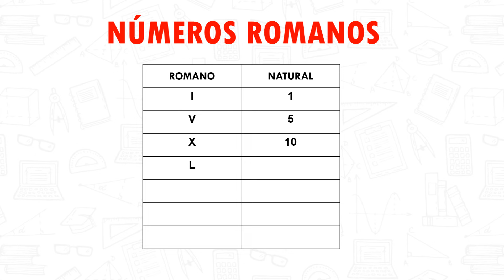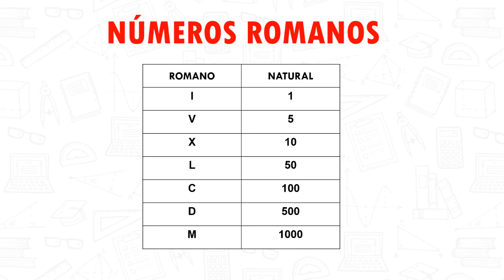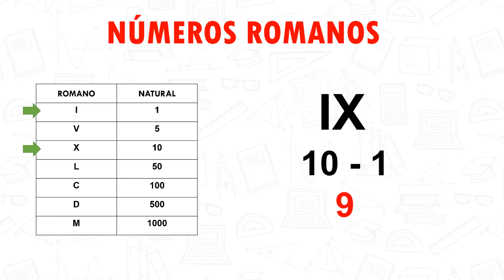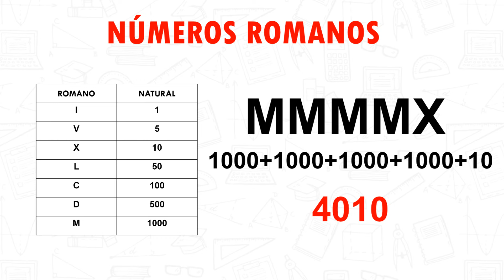NUMEROS ROMANOS Super Facil - Para principiantes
Hola, aquí les dejo la colaboración que hice con mi hermana, es una excelente maestra y en esta vez nos explica que son los números romanos.

Si llegaste hasta aquí comenta: "Rocio Carreon es la mejor"